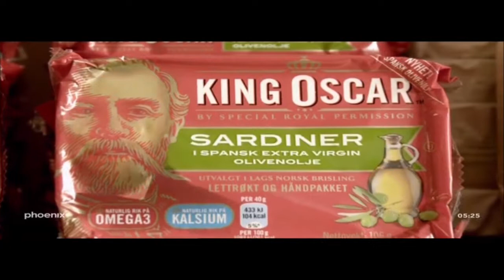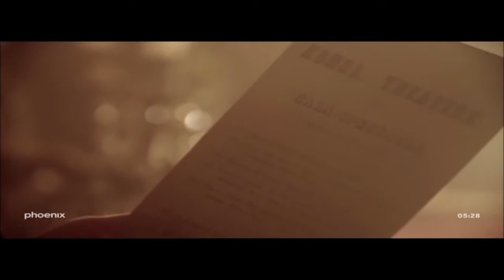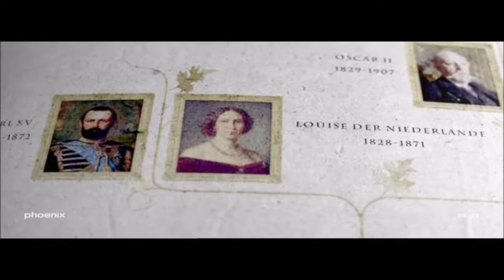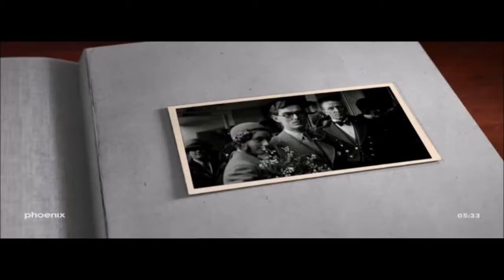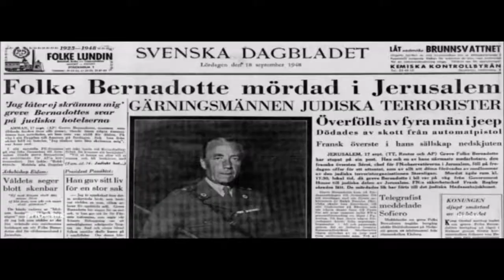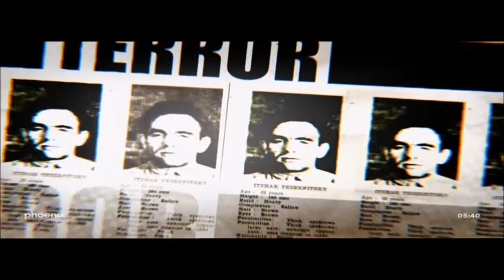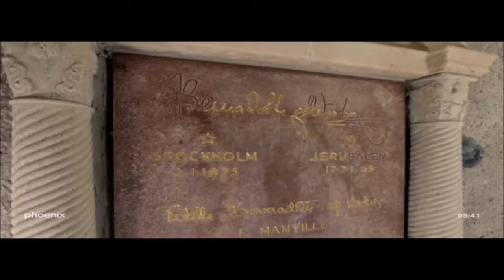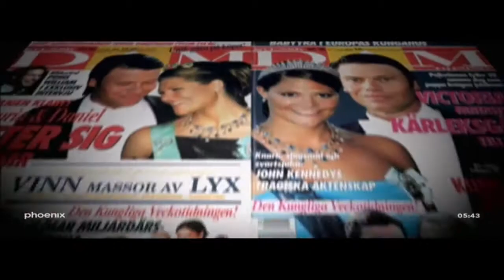Koenigliche Dynastien - die Bernadottes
Während viele Dynastien auf ihre Krone verzichten mussten, hält sich eine Familie seit etwa zweihundert Jahren sattelfest auf dem Thron: Die Bernadottes in Schweden. Sie erfreuen sich großer Popularität, auch dank der Bürgerlichen, die in die Königsfamilie eingeheiratet haben und weithin als Bereicherung empfunden werden: Silvia Sommerlath, Daniel Westling und Sofia Hellqvist. Auch der Gründer der Dynastie war bürgerlich: Jean Baptiste Bernadotte aus dem südfranzösischen Pau. Tod den Königen, diese Parole soll als Tattoo auf seinem Oberarm geprangt haben, als er während der Französischen Revolution noch die Monarchie bekämpfte.